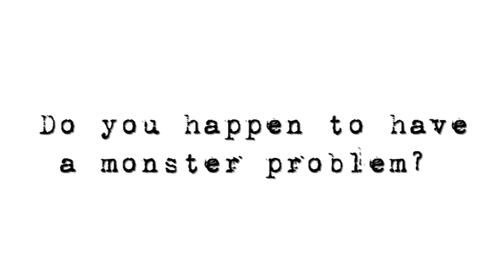Sanitation Department The Series Comic Con Teaser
Welcome to the world of the Sanitation Department. Coming Spring 2018!